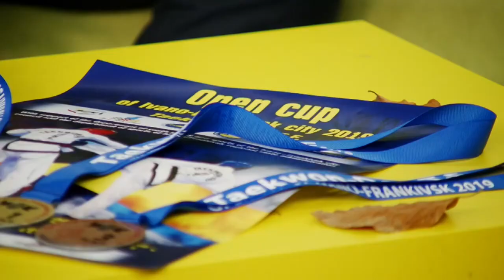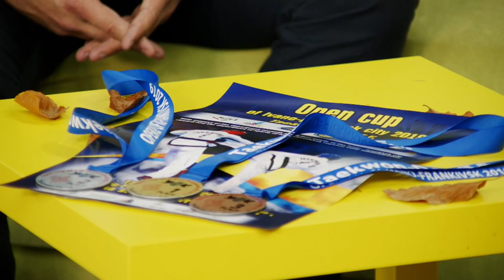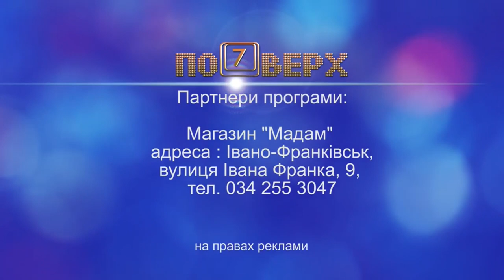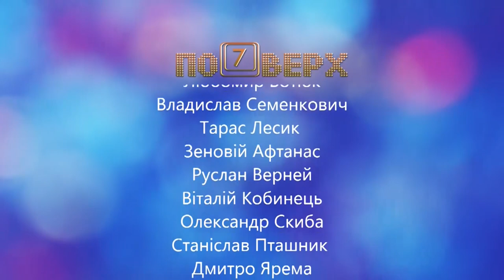Програма Сьомий поверх ОТБ "Галичина", про "Open cup of Ivano-Frankivsk city 2019".